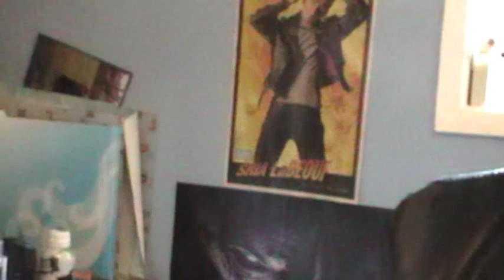MTV Cribs - Shia Labeouf Part 2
Shia Labeouf's crib.